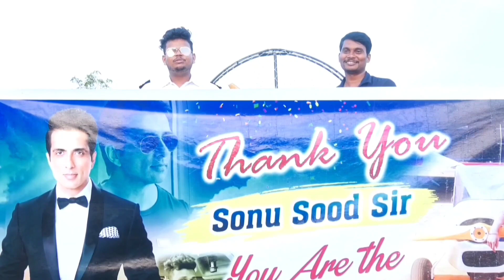Sonu Sood sir helped to my friend become a ✈️ pilot ✈️ Sonu Sood sir banner flying